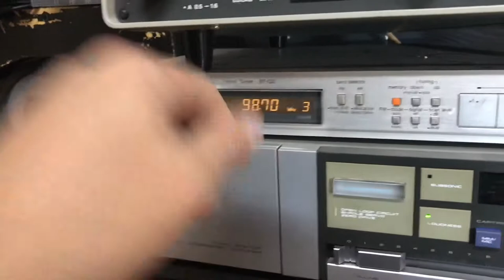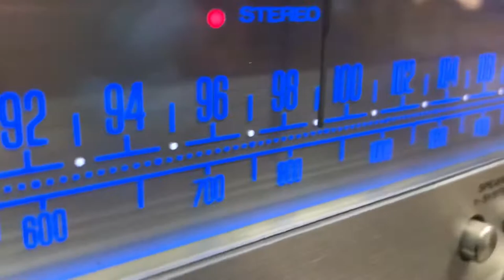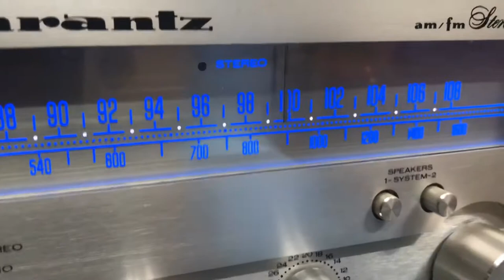MARANTZ Model 1515, trovato nella spazzatura e rimesso in funzione ;)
Radio ed amplificatore audio Marantz Model 1515, trovato nella spazzatura!
Semplicemente ripulito, controllato e rimesso a posto.
Le lampadine ad incandescenza erano bruciate. Al loro posto ho montato semplici LED bianchi, che fanno davvero una bella luce.